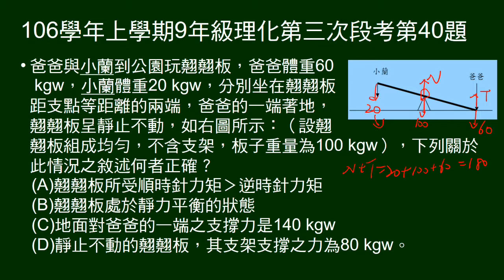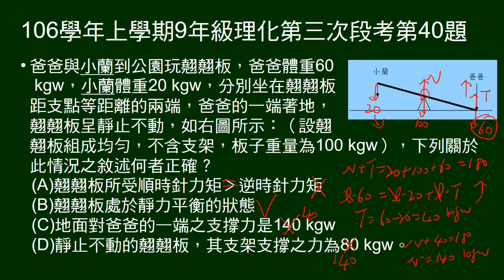106學年上9年級理化三段第40題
父女在蹺蹺板兩端，給兩人重量、蹺蹺板重量，問敘述何者正確。